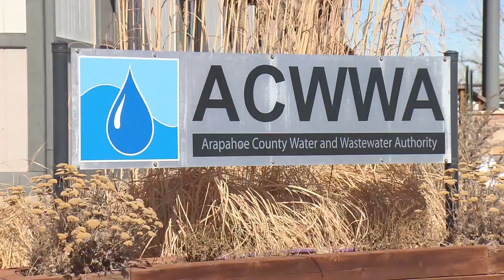Some Colorado Drinking Water Districts Contain Elevated Levels Of 'Forever Chemicals'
Poisonous "forever chemicals" have been found at levels higher than what some states say are safe in more than a dozen Colorado water districts. This, after massive statewide testing for the pollutants was conducted during the pandemic.